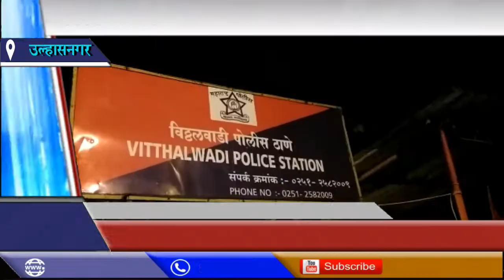*उल्हासनगर : बेकायदेशीर गावठी रिव्हॉल्व्हर व जिवंत काडतुसे बाळगणारा तरुण गजाआड*